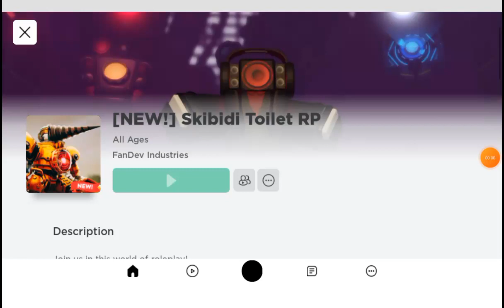titan DIRRL man ve upgrade titan TV man 3.0 (ROBLOX) skibidi tiolet RP